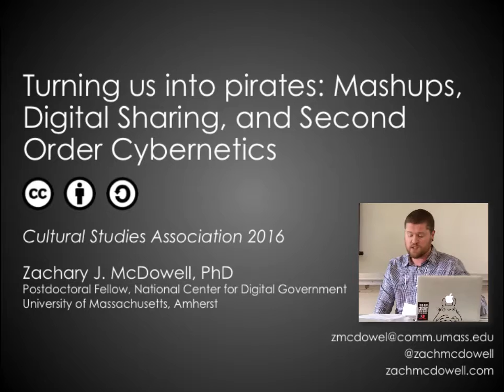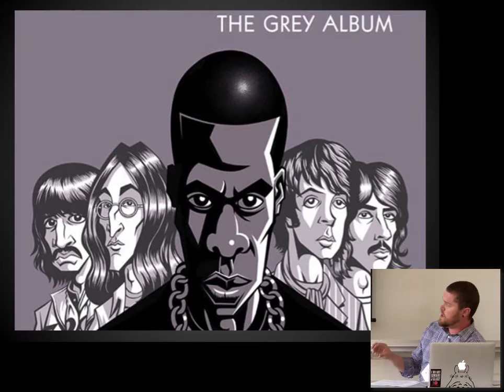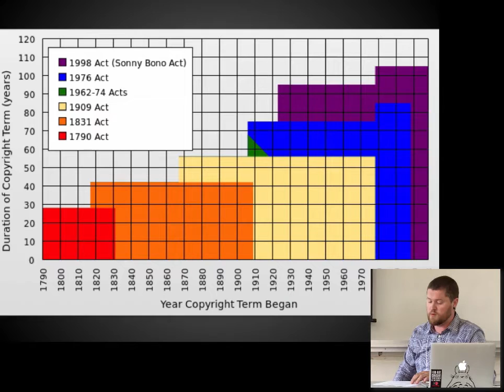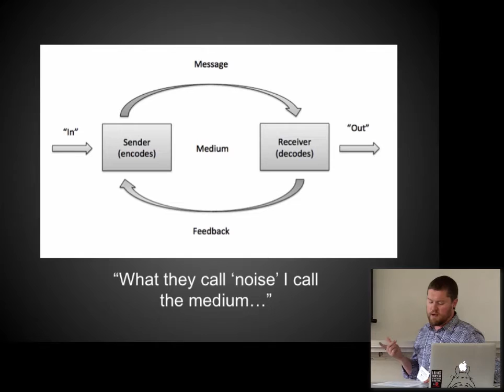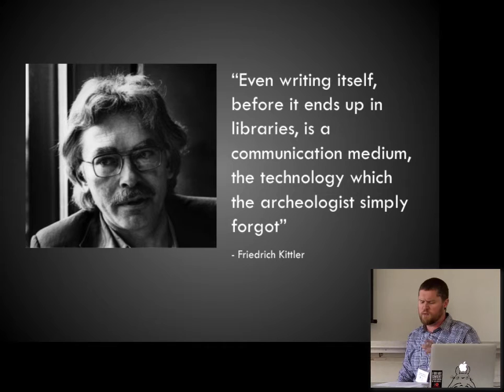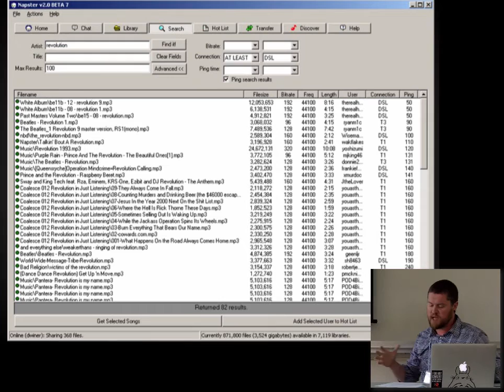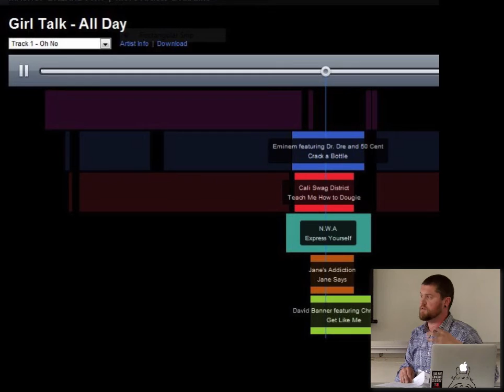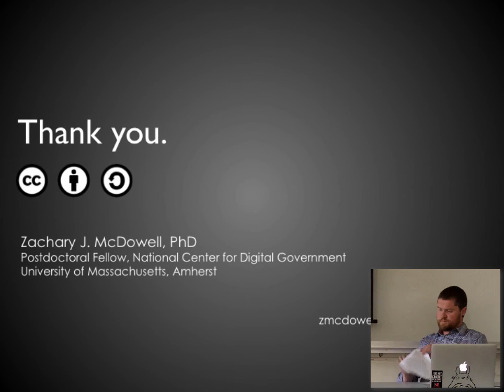Zachary McDowell - Turning us into pirates: Mashups, Digital Sharing, and Second Order Cybernetics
Presentation by Zach McDowell at the 2016 Cultural Studies Association conference on June 3rd at Villanova University.

Abstract:
In 2009, Lawrence Lessig suggested that we are "turning our children into pirates" through our inadequate understanding of creative process and the limitations of current copyright laws. Lessig was, of course, referring to the trend towards remixing as the form of creative expression in the age of the Internet, the rapid expansion so called "remix culture."  The "turning into" that Lessig expresses concern over, is comes from an intersection between legal forces and technical media. The turning that comes from law is both determinant in Hall's notion of determination, but also in a nomological sense. It names the pirate. This naming arises from the force of law, which creates its own force. Copyright law, as it is an instantiation of state power, is a hegemonic practice determines, it, forcing, pre-determining, shaping, "our children" (and thus us) into pirates as it is our only option, as the horizon of opportunities, the space for movement, has been determined, "without ever its object becoming exactly known", as piracy. The turning that comes from technical media a cybernetic one that is in conversation and discourse with the law. Different types of feedback loops that come from technical media change, evolve, and have different effects as they themselves evolve, building complex messages of access, agency, and participation. This paper explores the intersection of a boundary policing by copyright law and the influence of remix (particularly mashups) and digital sharing through a framework of second order cybernetics; a framework which understands not only the intersection of these interactive structures, but delves into the influence of digital architecture on culture as it continues to replicate its own systems into future cultural production. Through this struggle I argue that Lessig was right, that we are all “turning” into pirates, and the boundaries between what is legal and normalizing extralegal behavior are shifting.